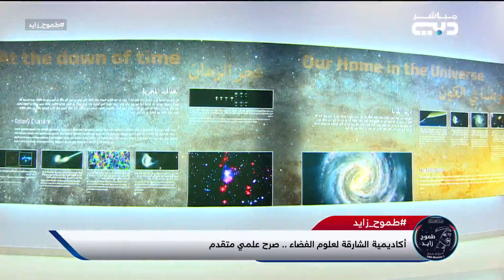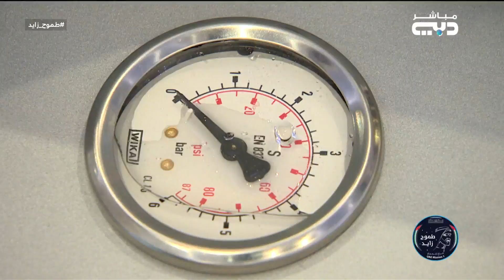طموح زايد - أكاديمية الشارقة لعلوم الفضاء..صرح علمي متقدم